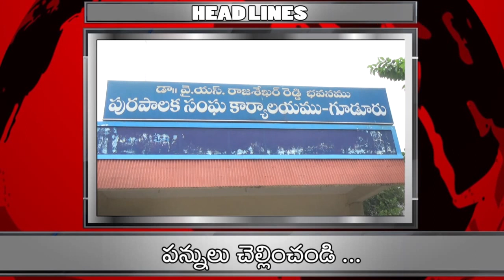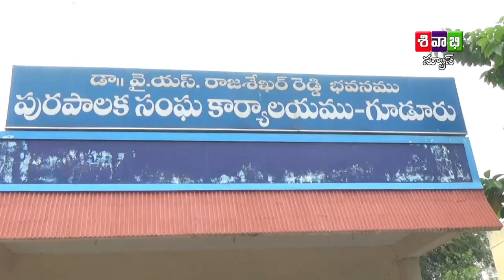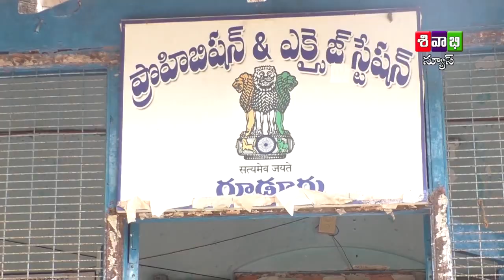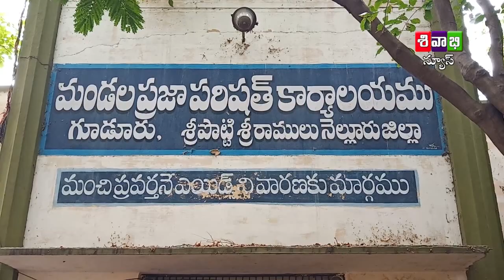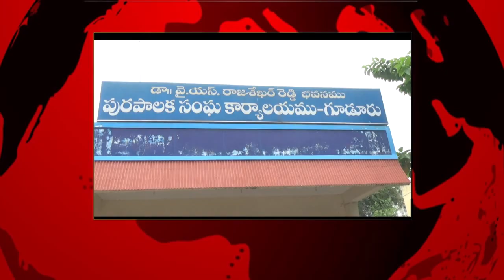SIVABHI NEWS AS ON 26TH JUNE 2019